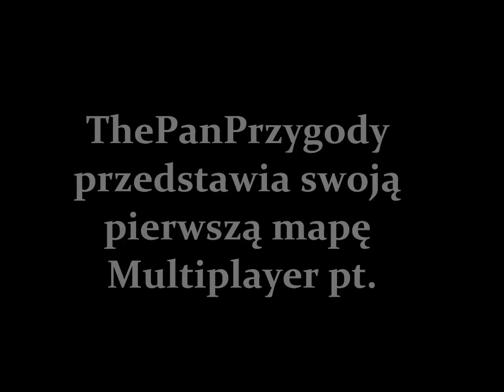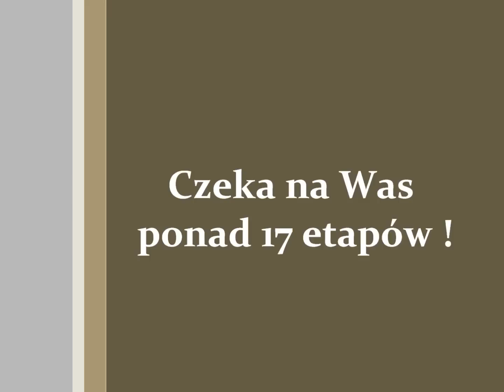[Parkour/Escape/Adventure] ThePanPrzygody Show ! Episode One ! v1.1 [Minecraft]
CZYTAJ OPIS !!!

ThePanPrzygody Show ! Episode One !
Mapa dla dwóch osób (multiplayer)
FABUŁA:
Wygraliście konkurs sms'owy i dostaliście się do Show ThePanaPrzygody, gdzie Waszym celem będzie dotrzenie do mety i zgarnięcia wygranej
jako pierwszy ! To nie będzie takie proste, musisz być szybszy od swojego przeciwnika, a pozatym droga do zwycięstwa jest posypana wieloma wyzwaniami.
Droga do skarbu składa się z 17 etapów i finału !
ver. 1.2.5
Gatunek - parkour/adventure/escape
Tryb - Multiplayer/Singleplayer
Długość rozgrywki - średni/długi
Trudność rozgrywki - łatwy/średni/trudny
Mapę zbudował - ThePanPrzygody
Zasady są podane w grze !
Podobała się mapka ? Łapka w góre i sub !

PS. Nie masz z kim grać przez neta w mapkę ? Zaproś przyjaciela do udanej zabawy ! Najpierw jeden z Was przechodzi
mapę do końca (w momencie przechodzenia liczycie czas stoperem). Czas zapisujecie na kartce, potem mapę przechodzi
druga osoba. Ten kto szybciej przeszedł mapkę wygrywa !
AKTUALIZACJA #1
(wersja 1.1)
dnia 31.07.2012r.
✔ zaktualizowano mapę do wersji 1.2.5,
✔ na początku mapy zostało dodane więcej jedzenia,
✔ końcówka mapy przeszła rebuild, związany z wcześniejszą wersją Minecrafta,
Życzę udanej zabawy :)